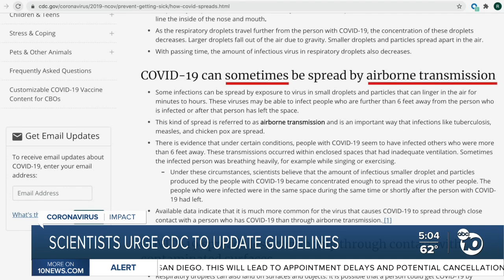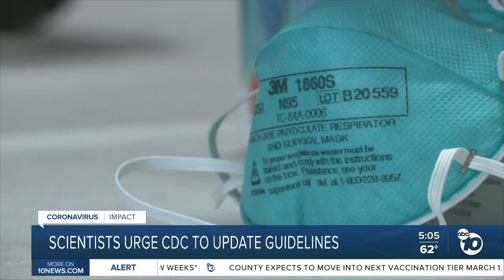Scientists urge CDC to update COVID-19 guidelines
Scientists wrote a letter to the Biden Administration Monday, urging the CDC to update COVID-19 guidelines.